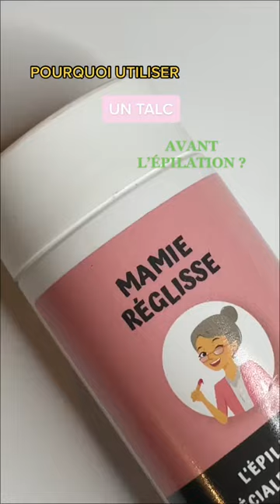3 raisons d'utiliser du talc lors d'une épilation ✅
👉 Le talc est idéal pour préparer ta peau avant une séance d’épilation à la maison.

💡 C'est la raison pour laquelle il est l'un des soins de beauté préférés de toutes les femmes qui s'épilent à la cire chaude.

➡️ Appliquer du talc avant l'épilation est nécessaire, car :

1️⃣ Les poils ciblés sont facilement emprisonnés : il a un effet absorbant qui améliore l'adhérence de la cire chaude sur la peau.

2️⃣ Il élimine les traces de transpiration : il supprime l'humidité contenue dans la peau, mais aussi celle des poils.

👉 Il diminue la sensation d'échauffement quand tu retires la bande de cire tiède.

👉 C'est un super produit à utiliser sans modération, afin de ne pas souffrir le martyre pendant tes séances d'arrachage de poils des aisselles.

3️⃣ Les poils s'arrachent plus facilement : il ne faut pas avoir la main trop lourde, un nuage suffit pour enlever la cire d’épilation sur la peau.

👉 Grâce à cette astuce, l’arrachage de la bande de cire est plus facile et moins douloureux.

👉 L'usage du talc pour l'épilation crée un film doux sur l'épiderme qui (à l'inverse d'une crème hydratante) t'aide à obtenir un résultat impeccable pendant l'épilation.